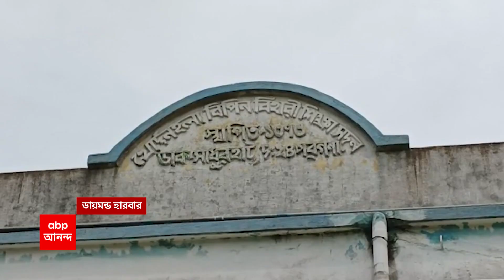Sabujsathi Cycle: সবুজসাথী প্রকল্পে সাইকেল পেতে টাকা ? অভিযোগে তোলপাড়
সবুজসাথী প্রকল্পে সাইকেলের জন্য পড়ুয়া পিছু ৫০ টাকা করে নেওয়ার অভিযোগ উঠল ডায়মন্ড হারবারের একটি স্কুলের বিরুদ্ধে। গত শনিবার খোর্দনলা বিপিনবিহারী শিক্ষাসদনে পড়ুয়াদের হাতে তুলে দেওয়া হয় সাইকেল। অভিভাবকদের অভিযোগ, সবুজসাথী প্রকল্পের সাইকেল পেতে স্কুলকে ৫০ টাকা করে দিতে হয়েছে। না হলে সাইকেল দেওয়া হবে না বলে জানানো হয়। স্কুল কর্তৃপক্ষের দাবি, স্কুলের তহবিলে টাকা না থাকায়, নুরপুর হাই মাদ্রাসা থেকে সাইকেলগুলি আনাতে পরিবহণ খরচ বাবদ এই টাকা নেওয়া হয়েছে। দক্ষিণ ২৪ পরগনার জেলাশাসক জানিয়েছেন, সবুজসাথী প্রকল্পে বিনামূল্যে সাইকেল দেওয়া হয়। এক্ষেত্রে স্কুল কর্তৃপক্ষের টাকা নেওয়ার বিষয়টি খতিয়ে দেখা হবে।